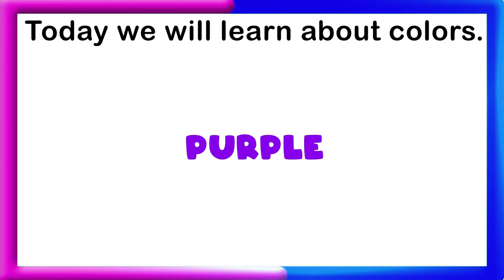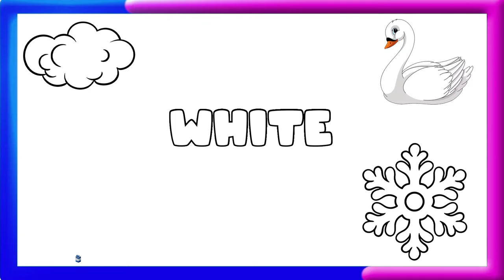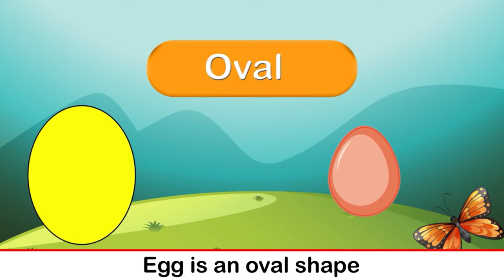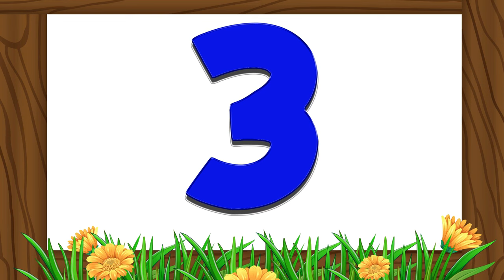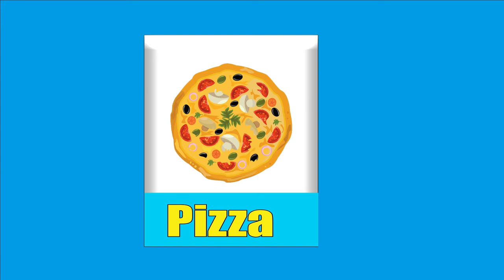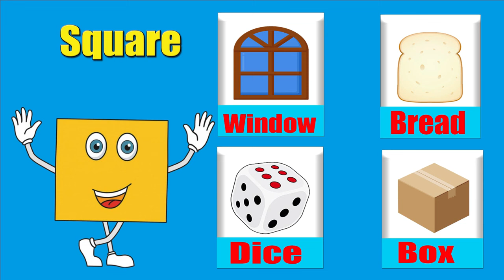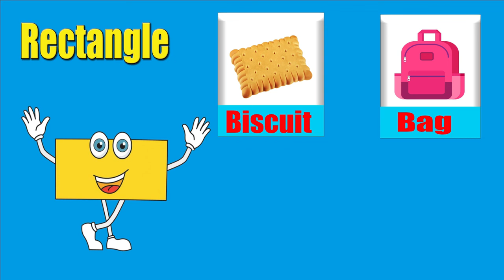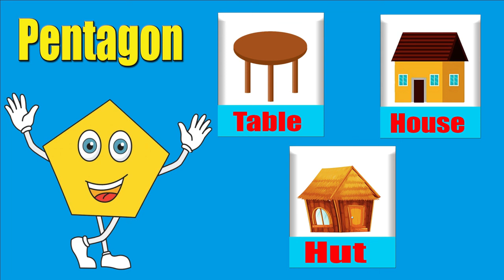Learn ABC, 123 , Colors And Shapes | Kids Basic Learning For 3 Year Olds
Learn ABC, 123 , Colors And Shapes | Kids Basic Learning For 3 Year Olds | abc #123

In this video, we'll explore the alphabet A to Z, starting with "A for Apple." Your little ones will love singing along to this catchy tune while learning the sounds of each letter. Not only will they be entertained, but they'll also develop essential early literacy skills. So, let's dive into the world of ABC learning and make learning the alphabet a joyful experience for your toddlers!

You're Quires:

abc learning
Numbers 123
Alphabets and Numbers
English alphabets

You're Quires:
learn abc and 123 learning
abc alphabet and 123 numbers
abc and 123 learning videos for 4 years old
abc and 123 learning videos for preschoolers
learning letters and numbers for preschoolers
learning letters and numbers for kindergarten
learn abc and 123 for 3 year olds
learning abc and 123 for toddlers
fun ways to learn abc's and 123's
learn abc alphabet and numbers counting
learn alphabet and numbers for toddlers
alphabet and numbers for kindergarten
letters and numbers for preschoolers
letters and numbers for kindergarten
abcd and numbers learning
learn abc letters and counting one to ten 1 to 10

3 year old learning videos
preschool learning
kindergarten learning
pre k learning videos
pre k
Alphabets
Numbers
Kids Education
Fun Learning
Educational Content
Learning English
Vocabulary Words
ESL
Early Education
Educational Hub
Home School

Welcome to Kids Basic Learning!

We work hard to make these learning educational videos.